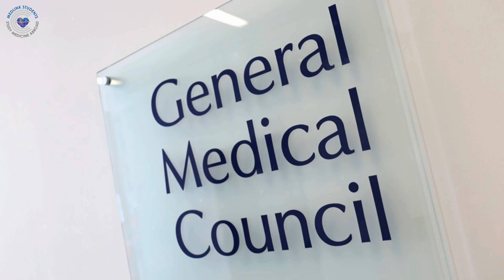Study Medicine in Bulgaria: Varna Medical University - Medlink Students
Discover Varna Medical University: Your Path to a Successful Medical Career

Experience the beauty of Bulgaria while pursuing your medical dreams at Varna Medical University. Our state-of-the-art facilities, experienced faculty, and vibrant campus life provide the perfect environment for aspiring doctors.

Immerse yourself in a world-class education with hands-on learning opportunities, cutting-edge technology, and a strong focus on clinical practice. Enjoy the safety and tranquility of Varna, a charming coastal city with a rich cultural heritage.

Join a diverse community of international students and engage in a wide range of extracurricular activities, from sports and clubs to cultural events. Explore the stunning beaches, historical landmarks, and vibrant nightlife of Varna.

Ready to embark on a rewarding medical journey? Discover Varna Medical University and unlock your potential.

We at Medlink Students can help you get accepted in Varna Medical University and also support you through your whole journey as a medical student.

exclusively to learn all about medical and dental universities in Europe.

Do you have a particular question about any entry programme? and get expert advice for FREE.